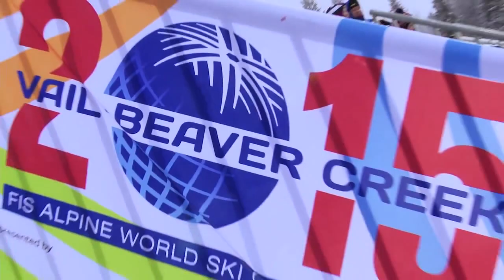World Cup LEVI 2014 - Saturday clips.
Saturday clips - Copyright World Cup Levi.